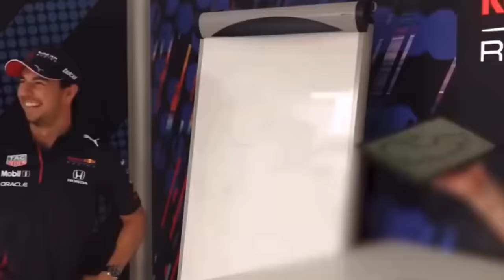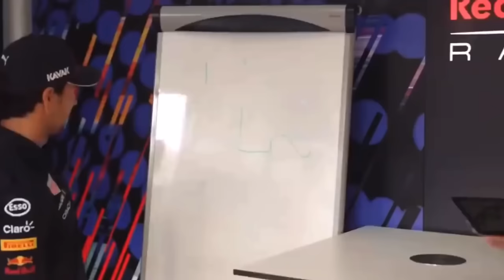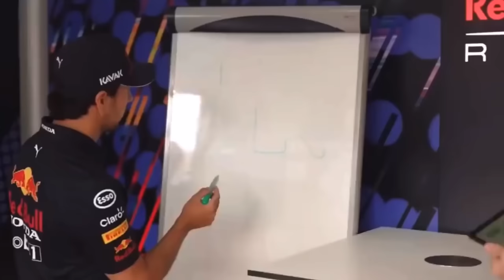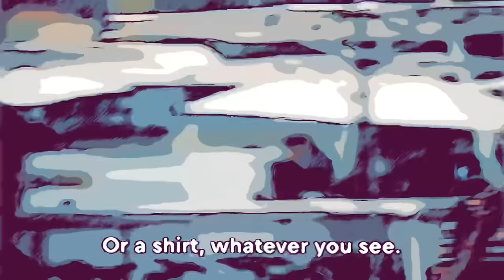CHECO PÉREZ FUNNY MOMENTS FT MAX VERSTAPPEN, Pierre Gasly & Yuki Tsunoda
Lucas Medina
Sergio Pérez
Checo Pérez
Max Verstappen
Red Bull
Lewis Hamilton
George Russell
Charles Leclerc
Carlos Sainz
Yuki Tsunoda
Pierre Gasly
Sebastian Vettel
Lance Stroll
Kevin Magnussen
Mick Schumacher
Guanyu Zhou
Valtteri Bottas
Alex Albon
Nicholas Latifi
Lando Norris
Daniel Ricciardo
Mercedes
Ferrari
Aston Martin
Haas
McLaren
Pato O´Ward
AlphaTauri
F1
Fórmula 1
Mexico GP
F1 México
F1 Español
Alfa Romeo
Williams
Trend
Bizarrap
BZRP
ViraL
Rafael Villagómez
Franco Colapinto
Zane Maloney
Sebastian Montoya
Sebastian Alvarez
Escuderia Telmex
Santiago Ramos
Noel León
Nico Baptiste
Viejo Sabroso
Matias Zagazeta
Enzo Fittipaldi
Gabriel Bortoleto
F3
F2